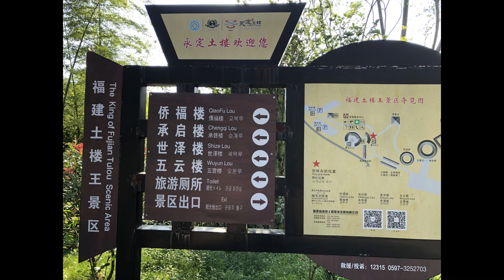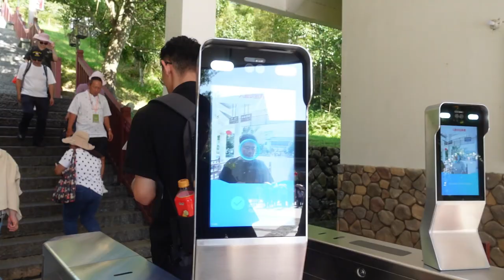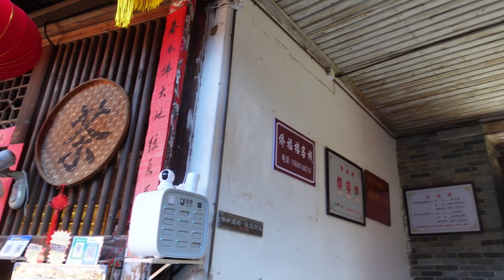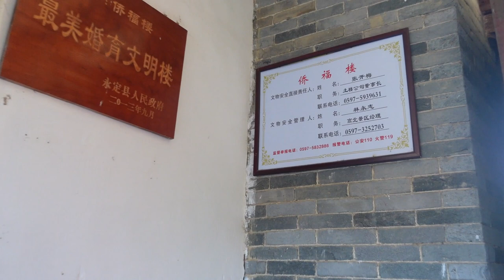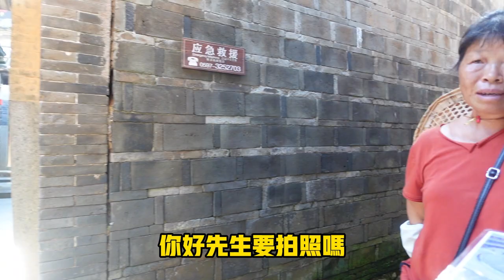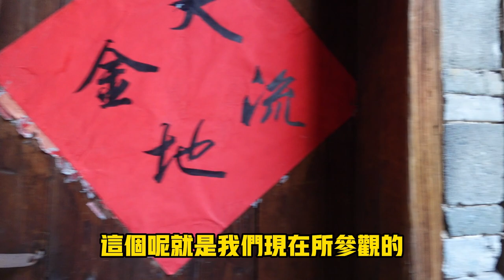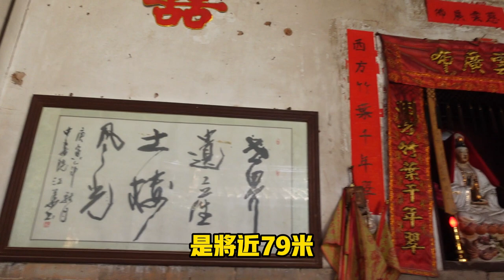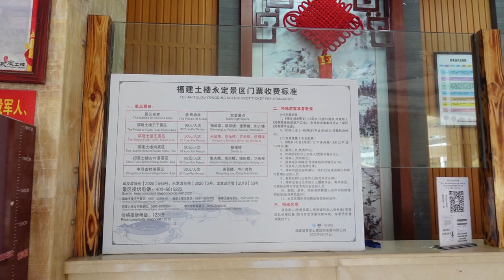世界文化遺產｜大陸5A景點｜福建永定土樓｜土樓王｜承啟樓｜僑福樓｜台灣人去福建自由行旅程｜廈門當地一日旅遊團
這次拍攝的影片，是介紹台灣人去福建自由行旅程，報當地一日旅遊團，造訪位在福建永定的大陸5A景點，世界文化遺產永定土樓王【承啟樓】，希望您會喜歡
拍攝地點：福建省永定